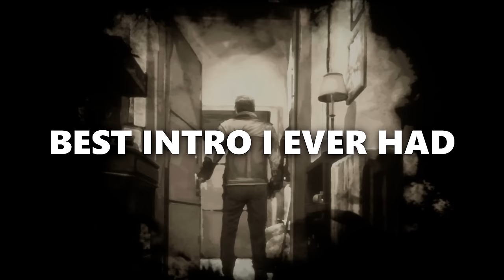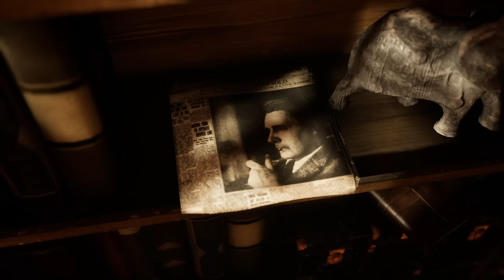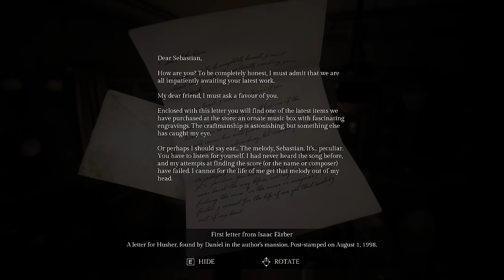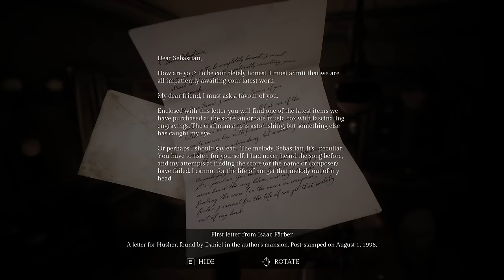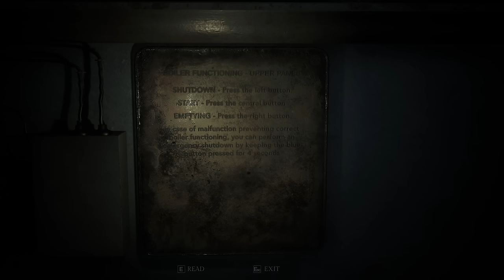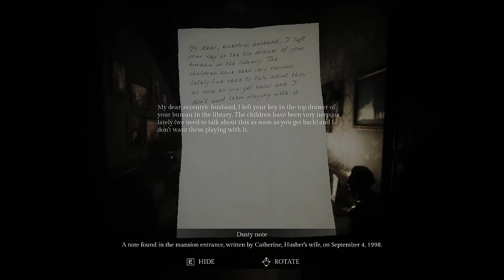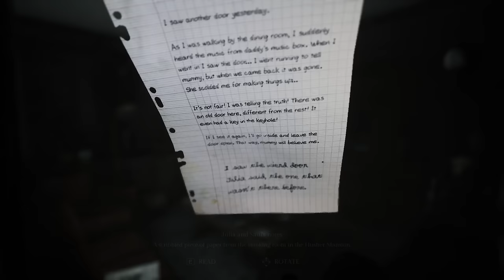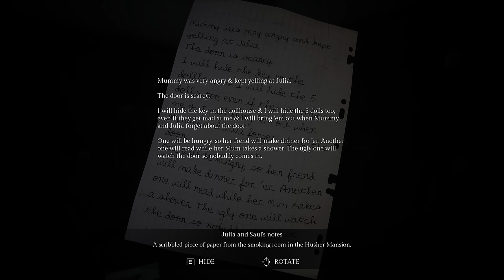กล่องเพลงสยองขวัญ - Song of Horror #1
ใครอยากส่ง FA สวยๆ ส่งได้ในทวิตเตอร์แท็ก hrkfanart นะครับ รูปสวยๆ เยอะเลยย

เปลี่ยนคำอธิบายใต้คลิปในรอบกี่ปีไม่รู้ รู้แต่นานมากกกกก 55555
ขอบคุณที่ยังรักและติดตามกันมาซำเหมอ

วรั๊กก
XOXO
พี่เหยก